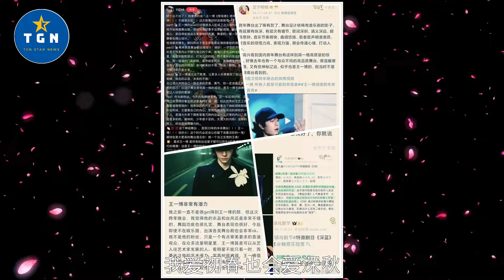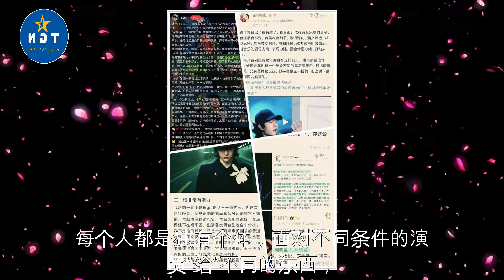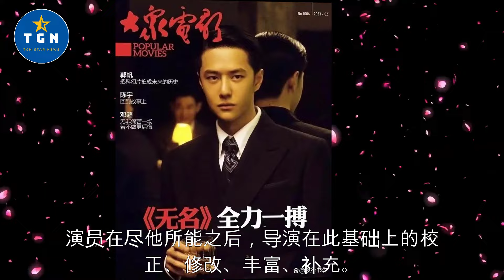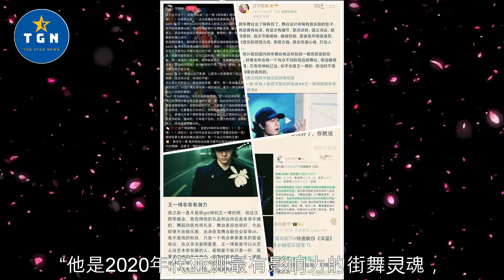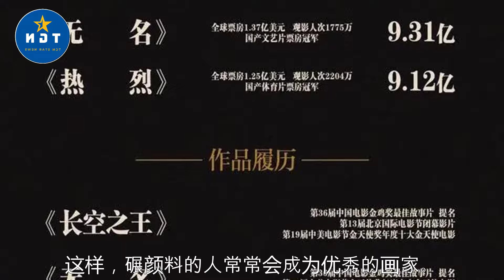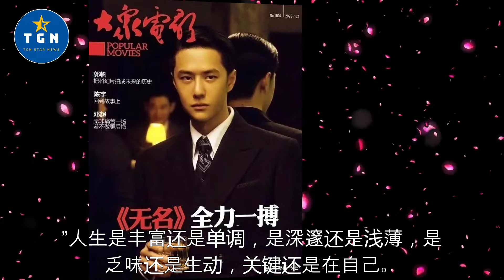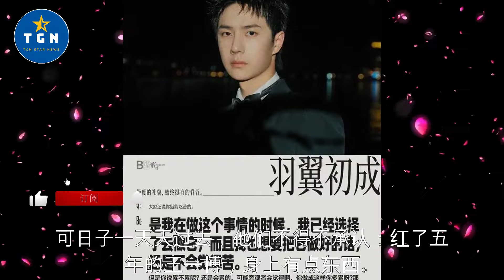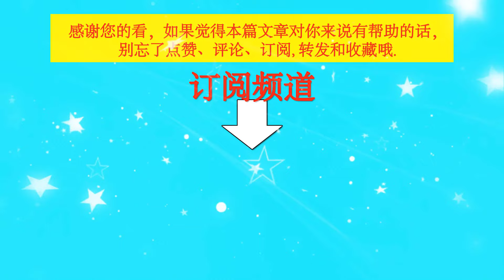他者王一博：当人类群星闪耀时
他者王一博：当人类群星闪耀时   | TGN Star News